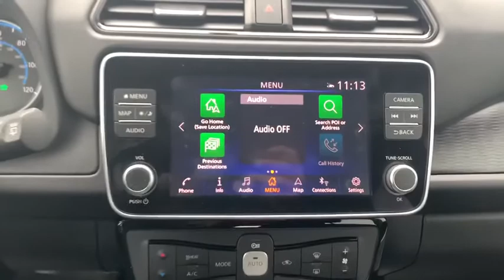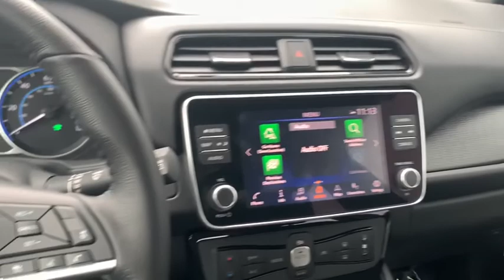2019 Nissan LEAF Portland, Beaverton, Vancouver, Gresham, Hillsboro, OR 1017624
Deep Blue Pearl New 2019 Nissan LEAF available in Portland, Oregon at Nissan of Portland. Servicing the Beaverton, Vancouver, Gresham, Hillsboro, OR area.
2019 Nissan LEAF SV PLUS - Stock#: 1017624 - VIN#: 1N4BZ1CP9KC319532

Navigation, Smart Device Integration, Apple CarPlay, Satellite Radio. SV PLUS trim, DEEP BLUE PEARL exterior and Black interior. AND MORE!  KEY FEATURES INCLUDE Navigation, Back-Up Camera, Satellite Radio, iPod/MP3 Input, Onboard Communications System, Aluminum Wheels, Remote Engine Start, Brake Actuated Limited Slip Differential, Smart Device Integration, Apple CarPlay Nissan SV PLUS with DEEP BLUE PEARL exterior and Black interior features a Electric Motor. Rear Spoiler, MP3 Player, Keyless Entry, Steering Wheel Controls, Child Safety Locks.   EXPERTS CONCLUDE Another big selling point is its price: The Leaf undercuts the Bolt and Model 3 by thousands of dollars. We also like its refined driver assistance features and quiet, upscale interior. -Edmunds.com.   Please confirm the accuracy of the included equipment by calling us prior to purchase.